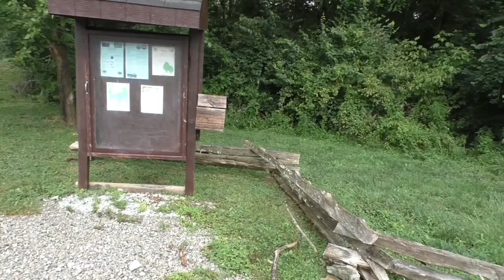The Morning View Heritage Area Joins Kenton County Farm Tour!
Join us for the 2021 Kenton County Farm Tour this Saturday!
18 September 2021 from 9 am to 5 pm.
Come out for a day of family friendly fun and meet your local farmers!

Visit The Morning View Heritage Area and many more local farms this year!
For all the details visit kentoncountyfarmtour.com